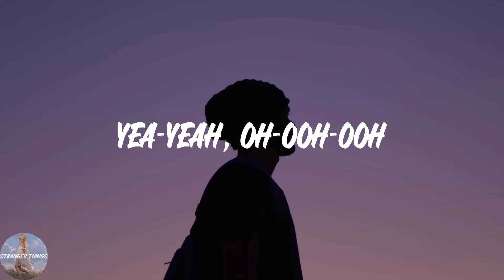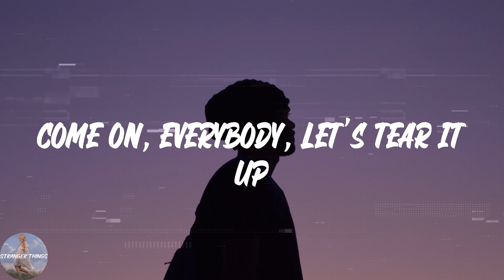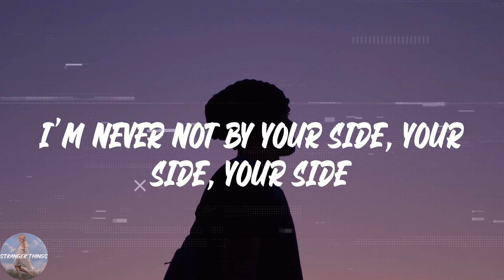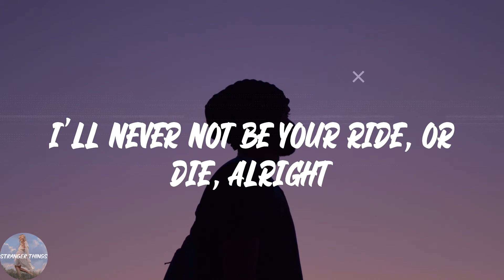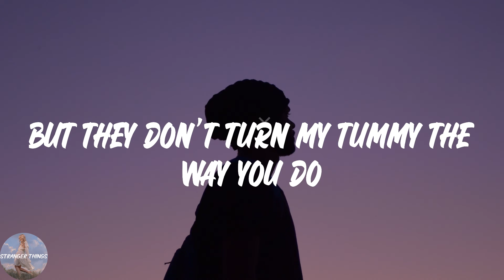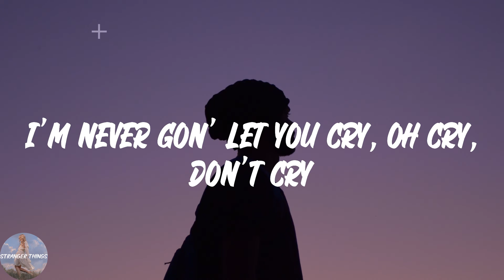4*TOWN (From Disney and Pixar’s Turning Red) - Nobody Like U (Lyric Video)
4*TOWN (From Disney and Pixar’s Turning Red) - Nobody Like U (Lyric Video)
4*TOWN (From Disney and Pixar’s Turning Red) - Nobody Like U (Lyric Video)
4*TOWN (From Disney and Pixar’s Turning Red) - Nobody Like U (Lyric Video)

💖Lyrics Nobody Like U 4*TOWN (From Disney and Pixar’s Turning Red):
Yea-yeah, oh-ooh-ooh
Yeah
Oh yeah
Yeah
Woo
Uh (it's too good)
Yeah, haha
(Let's go!)
Li-li-li-li-like you
Li-li-li-li-like you
Li-li-li-li-like you
Li-li-li-li-like you
Li-li-li-li-like you
Li-li-li-li-like you